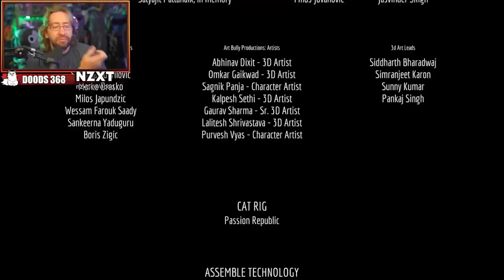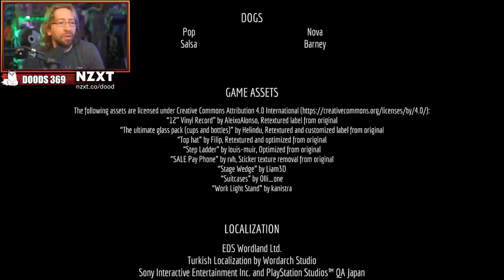I am CAT | MAX PLAYS: Stray - Full Playthrough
Max checks out the newly released Stray game about a cat and his friend going on an adventure to save a town full of robots. Max also describes his own personal experience with the many cats he's owned in his life.